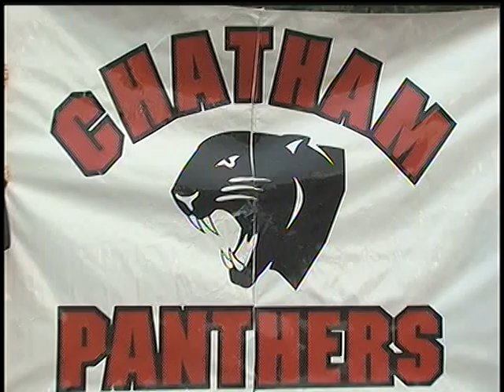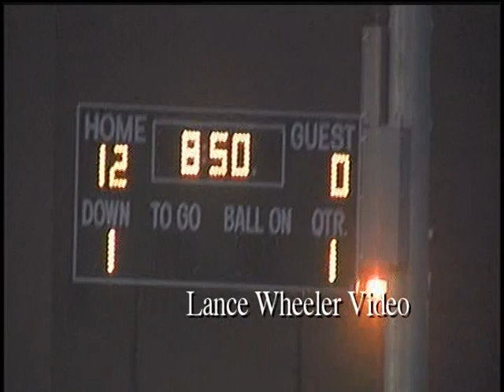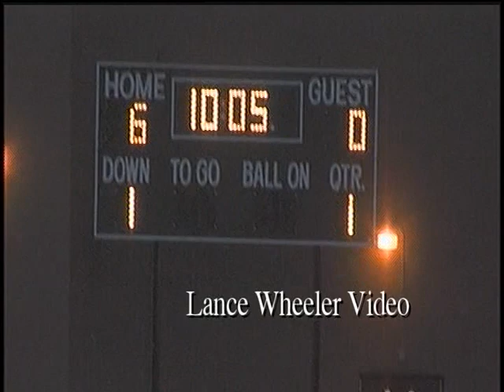Chatham Football- Vs. CA